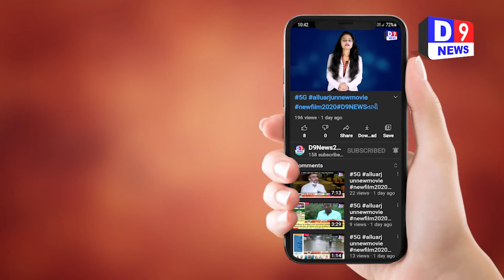kapda dhoti mahila par મગરએ karyo humlo